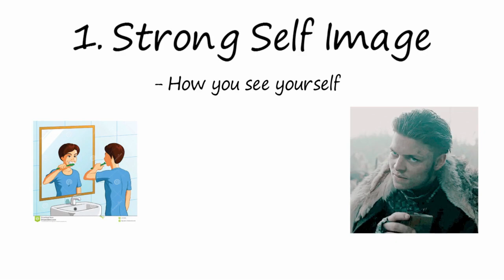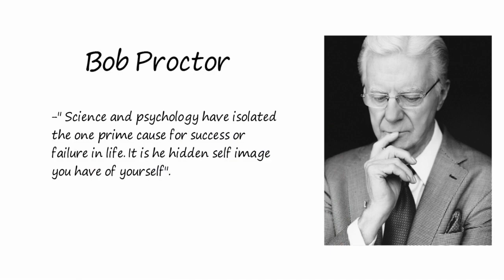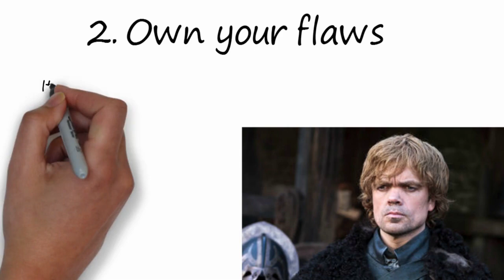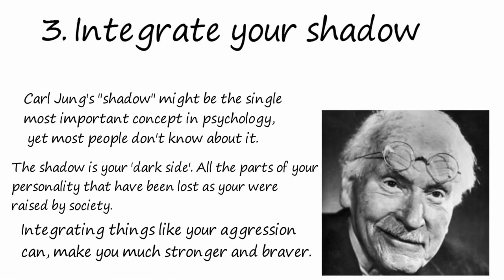(Vikings) Ivar The Boneless ♠ (2018 ): How To Be Confident Like Series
My Favourite Ivar Quote:
Ragnar Season 4 "Your legs have given you a strength, a strength that even your brothers don’t have. You are special, not in spite of your legs, but because of them."

Thanks to (legend) actor Alex Høgh Andersen who plays Ivar The Boneless for making such a cool character come to life.